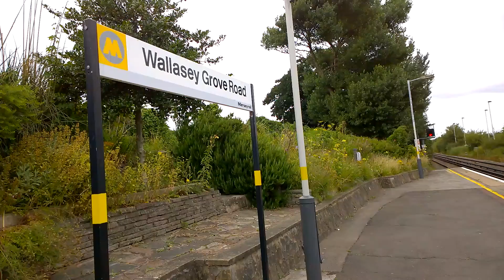Wallasey Grove Road Train Station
Train Service From Liverpool Central To New Brighton Calling At Wallasey Grove Road